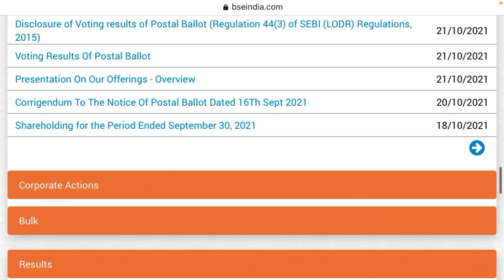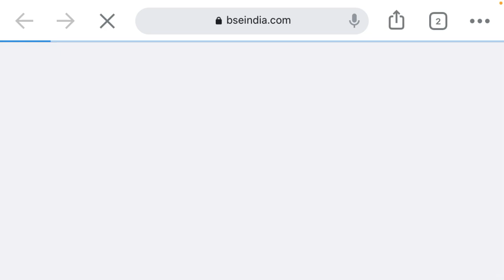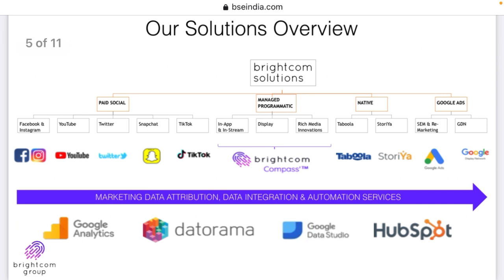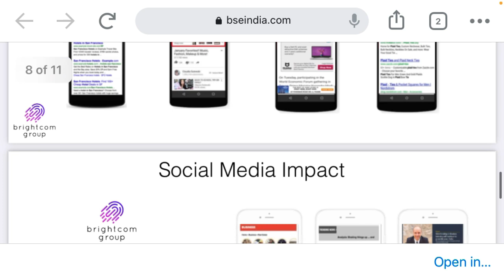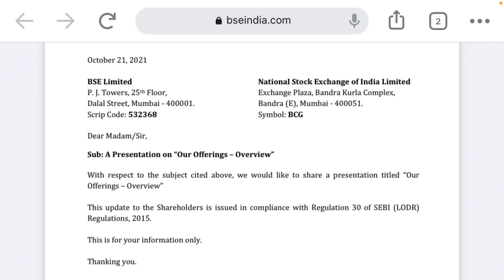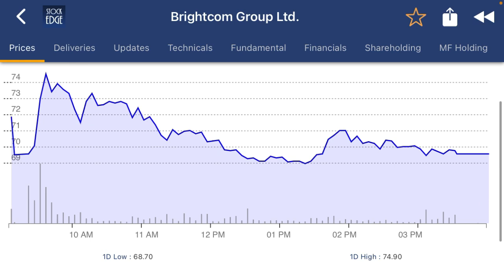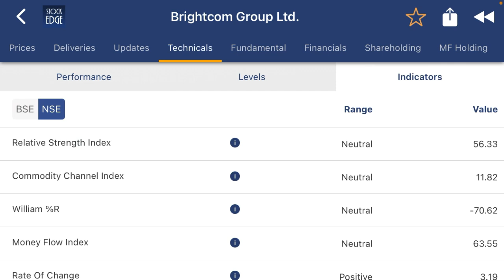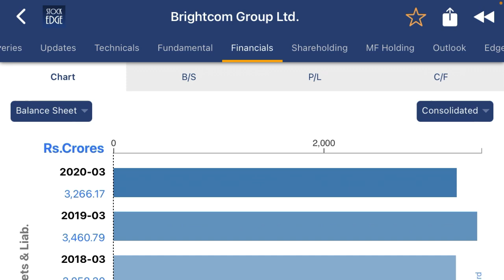Brightcom group share analysis| company ने दिया business update। stock में क्या चल रहा है?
Brightcom group is a Indian multinational ad tech company.
The stock is undervalued as compared to tradedesk.